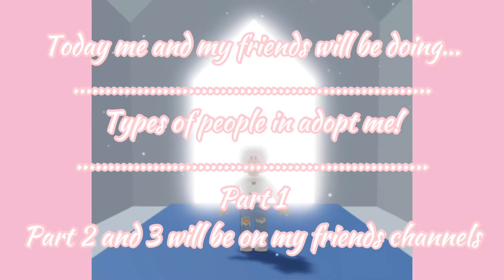Types of people in adopt me....(with mad and Sophia)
It’s amazing to upload again! I think I’ll upload once a month! :D

(He’s new!)
And Sophia is thinking about making a YouTube channel! Let’s hope she does!

Hope you have a great day! And stay in da cherry gang :D

Bye guys!